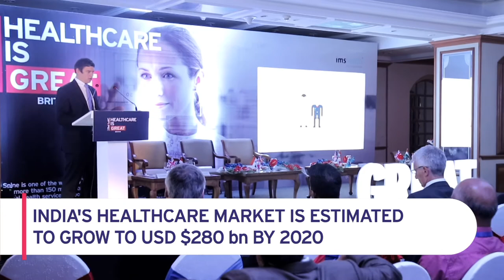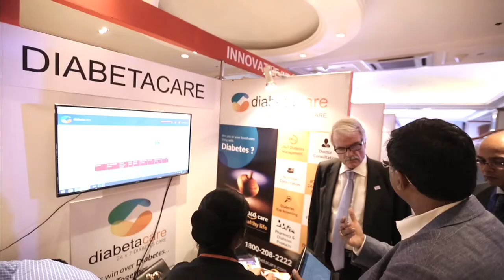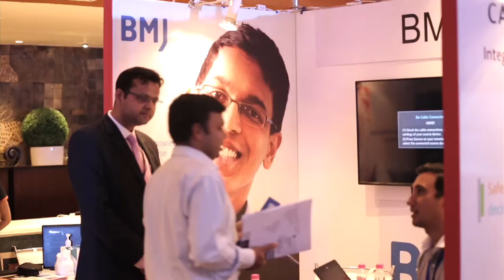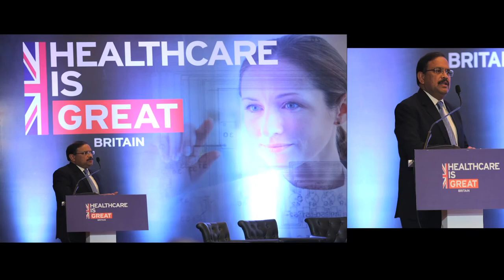Smart healthcare trade mission to India, 6-8 June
UK Trade and Investment (UKTI) brought a smart healthcare trade mission to India, 6 - 8 June 2016. Sir Malcolm Grant, Chairman of the National Health Service (NHS) England, led the delegation of 23 British companies and NHS trusts to New Delhi and Mumbai. Sir Malcolm Grant also visited Bengaluru.